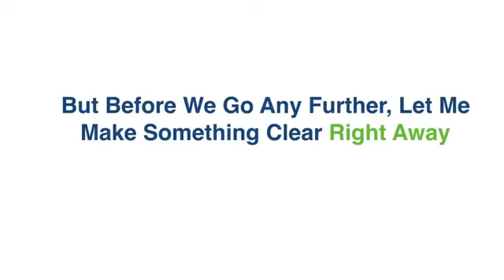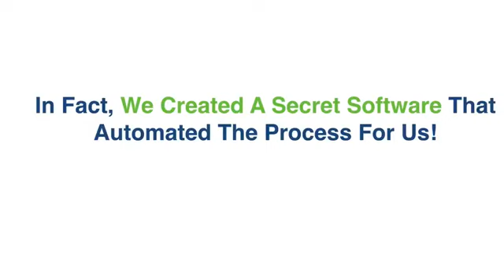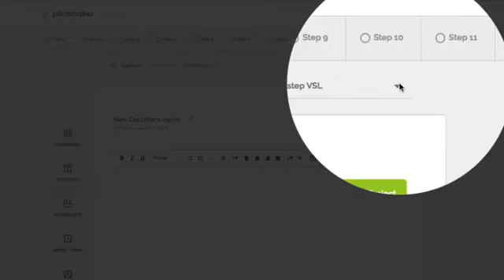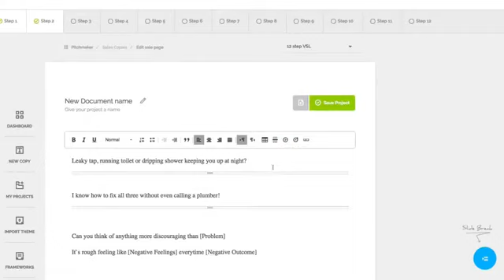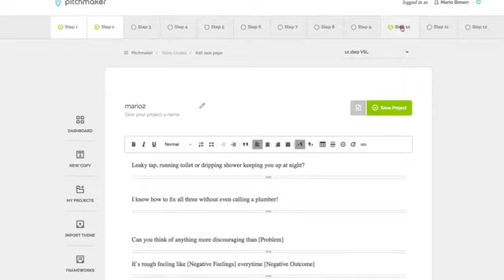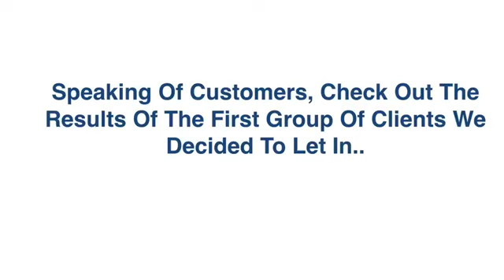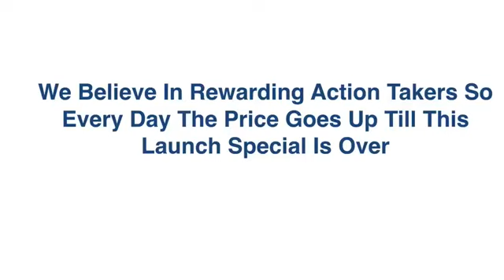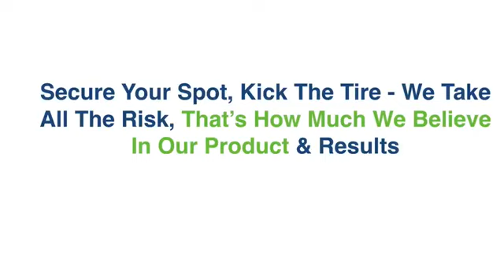Pitchmaker RevieW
You're Just Few Clicks and 5 Minutes Away From Your First Profitable Webinar...